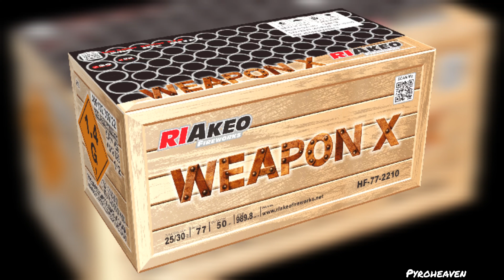Weapon x Riakeo 77 shots straatvideo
weapon x met 77 shoten 25/30mm 989.8 gram

like en abboneer voor meer video's!